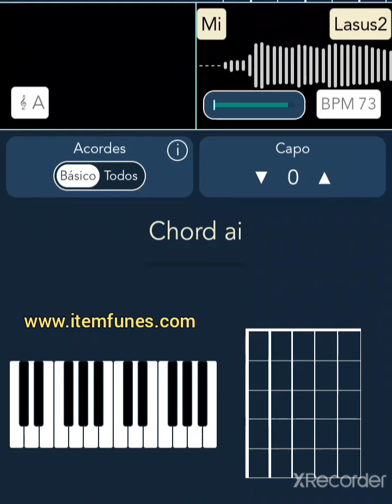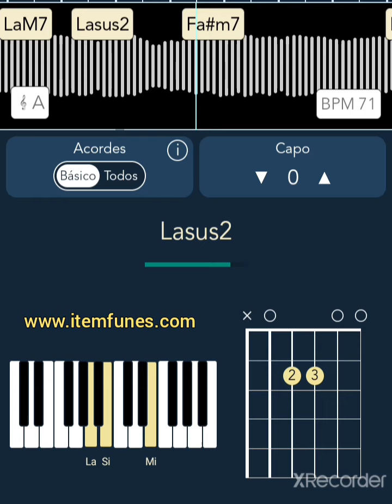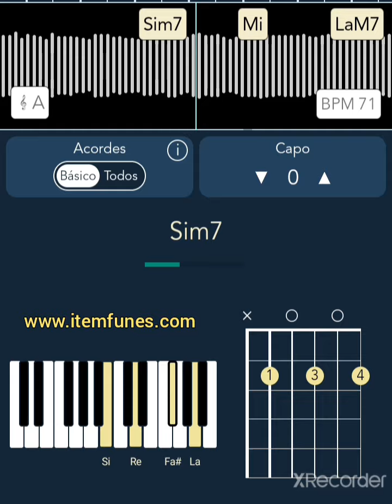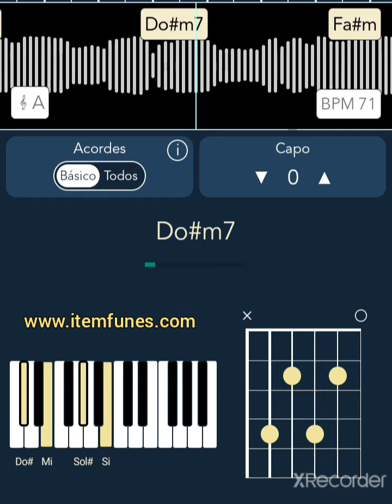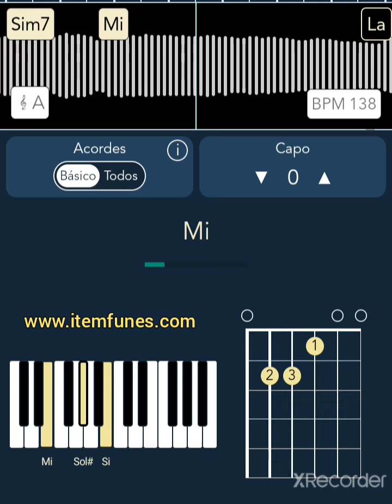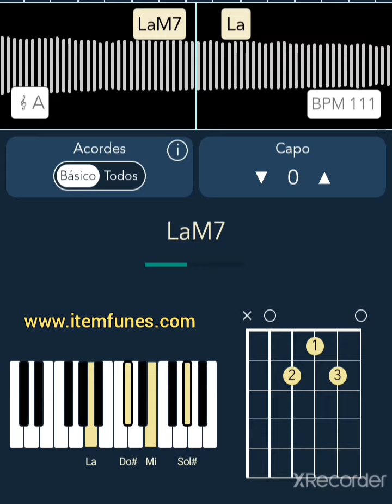Me Rindo Ante Ti - Rey de la Creación - Esperanza de Vida - Acordes Tutorial Piano Guitarra Pista